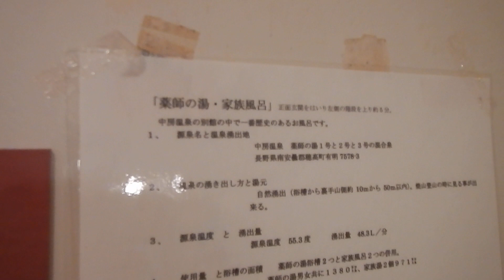中房温泉・家族風呂(左)